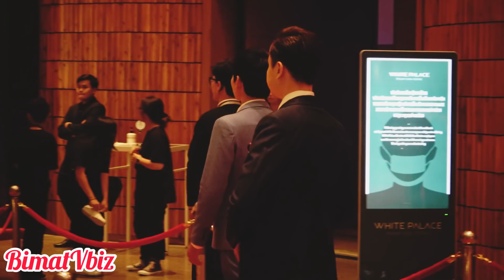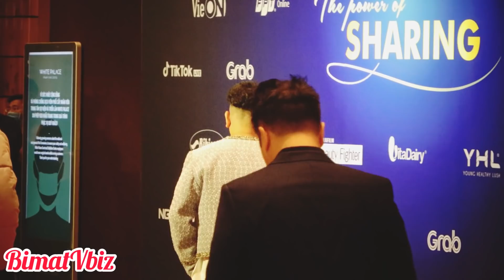Rừng sao Vbiz đổ bộ thảm đỏ Ngôi Sao Của Năm | JACK, LÝ NHÃ KỲ, THUÝ DIỄM | BÍ MẬT VBIZ